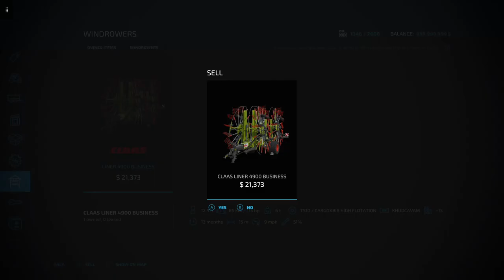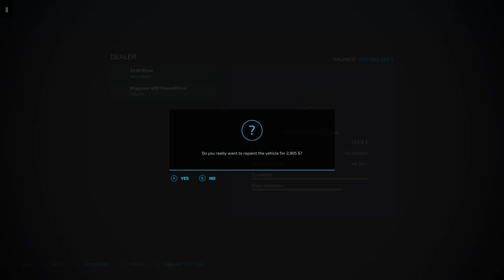Farming simulator 22